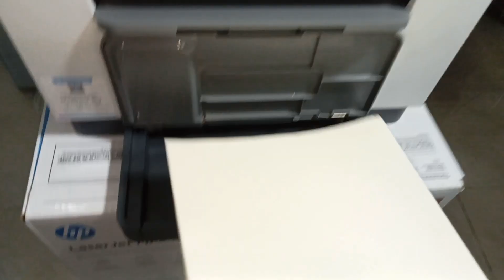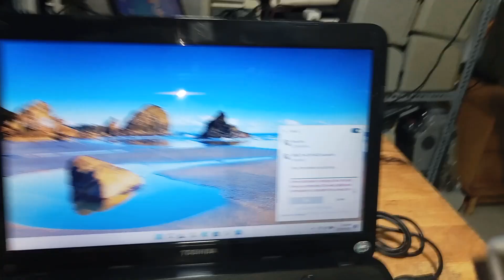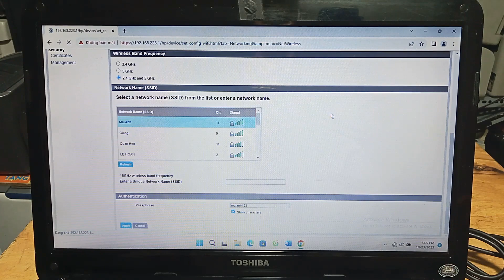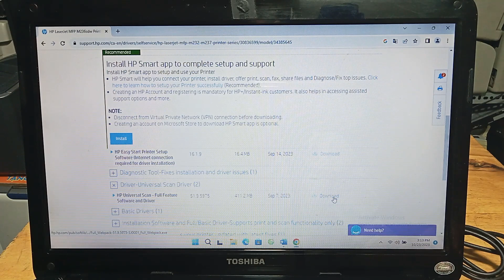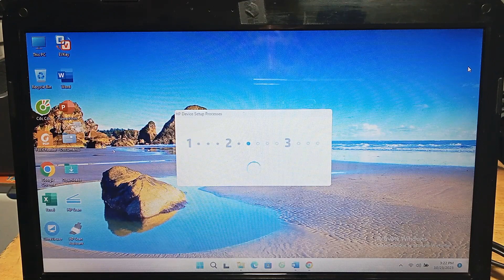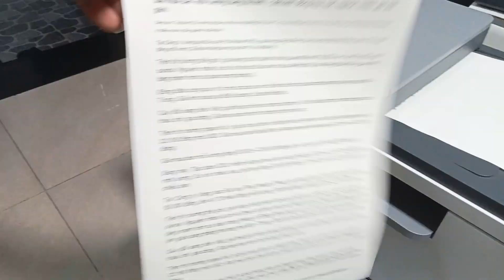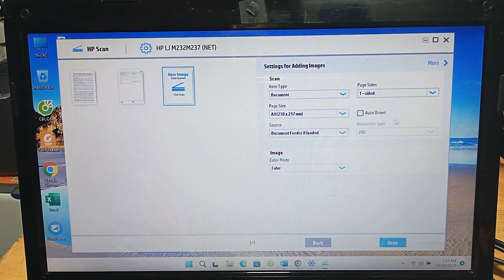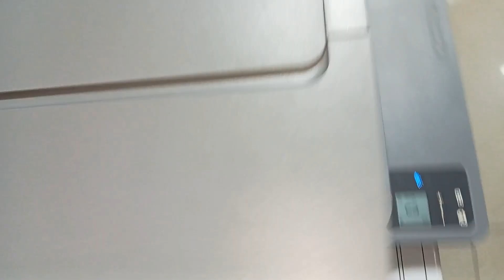HD Cài đặt Wi-Fi HP Laser M236sdw trên Windows 11 | Hướng dẫn sử dụng chi tiết nhất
Video hướng dẫn kết nối Wifi và cài đặt in qua wifi máy in Hp laserjet M236sdw. Kết nối và Cài đặt Wifi  trên máy tính  không cần cắm cáp USB. Rất đơn giản.